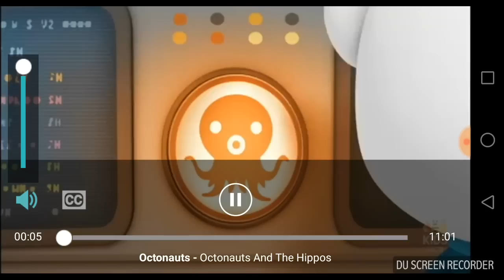Octonauts and the hippos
Returning home from a mission along an African river, the Octonauts have trouble getting past a gang of large territorial hippos.